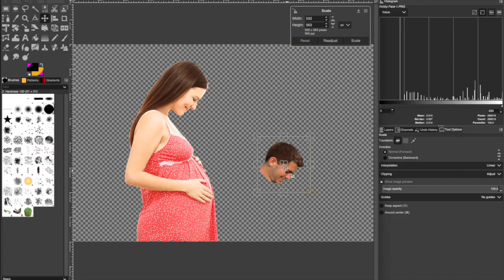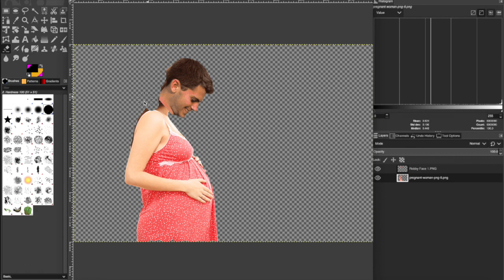Blubí IV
This video is not meant to be viewed by anyone, child or otherwise.

Sources for all footage and audio available upon request.